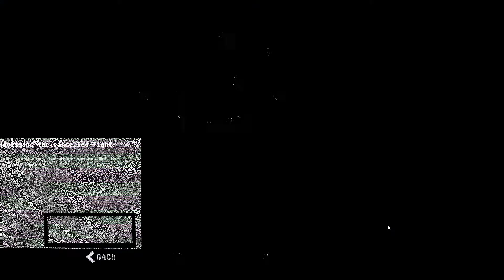GANG INTERVENTION!!! Riot Civil Unrest part 4!!!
In this video we are in control of riot police and have to control riots all around the world. We try to keep the protesters calm, so they do not over run our forces.